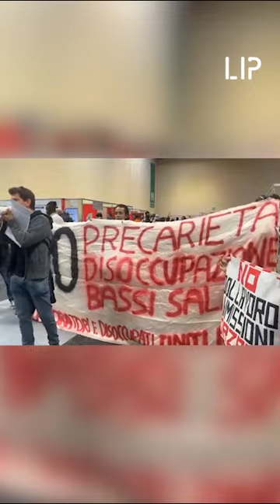Disoccupati contestano a “Io Lavoro”